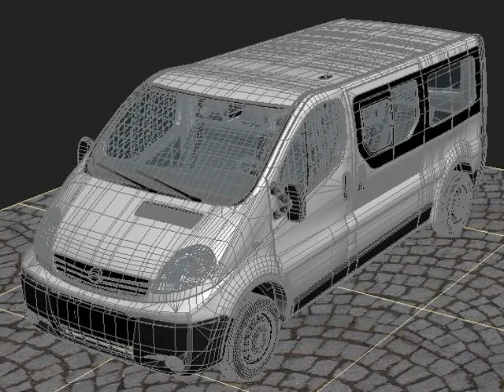3D Model of Opel Vivaro Review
Opel Vivaro 3D Model Review

For render need VRay plug material used vray too. all texture, HDRI map and material you find in archive

How to use this 3d model demo: Use one of the file formats included with this 3d model such as

192639